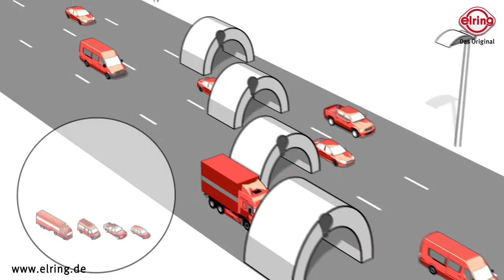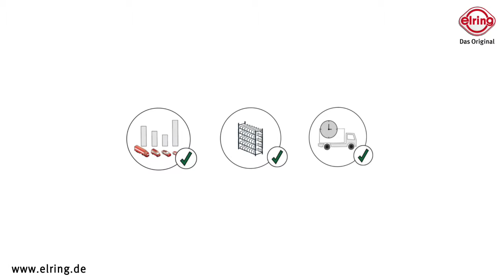Elring | Animation Lagersysteme by GÖHRUM Fahrzeugteile GmbH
Ordnung und Sicherheit in Ihrem Lager.

Für die optimale Lagerung der Dichtungen, Dichtungssätze und Zubehörteile bietet Elring Lagersysteme, die:

- eine saubere und fachgerechte Lagerung garantieren
- Dichtungen schützen
- die Übersichtlichkeit des Lagers gewährleisten
- Ordnung schaffen

Um voranzukommen, braucht es verlässliche Partner. Göhrum bietet dem qualifizierten Fachgroß- und Einzelhandel eine vertrauensvolle Basis: keine

Direktgeschäfte mit Endkunden. Die bessere Feindistribution durch unsere Großhandelskunden bietet eine wichtige regionale Versorgungsfunktion. Davon

profitieren auch Ihre Kunden!

Stark und verlässlich ist Göhrum, auch was Know-how, Beratung und die intensive Zusammenarbeit mit den Kunden angeht. Eine klare Sortimentspolitik,

gemeinsame Abstimmung der Anforderungen und eine flotte Lieferung.

Damit Sie clevere Alternativen anbieten können, spielen Originalmarkenprodukte aber auch Teile für die zeitwertgerechte Reparatur eine wichtige Rolle bei

Göhrum – auch Ihre Kunden wird diese Wirtschaftlichkeit und Effizienz überzeugen.

Selbst bei explosionsartiger Steigerung der Artikelvielfalt halten wir vorausschauend die passenden Artikel auf Lager - über 80.000 Artikel auf Lager, mit

moderner Förderanlage und neuer Sperrguthalle!

Logisch, nur wenn wir es selbst in der Hand haben, können wir garantieren, dass Sie zügig weiterarbeiten können. Deshalb fahren wir dicht gepackt mit Ihren

Fahrzeugteilen mehr als 5.600 km täglich – das macht gute 1,2 Mio. km und über 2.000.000 Einzelteile pro Jahr. - Und dabei wird niemand im Stich gelassen!

EIN TEIL DES ERFOLGS:
- Handelstreue
- klare Sortimentspolitik

WIR KOMMEN VORBEI:
Um diese Leistung erzielen zu können, fahren wir täglich aus unseren 3 Standorten in Sindelfingen, Biebesheim und Augsburg mehrmals am Tag unsere Kunden

direkt an. Egal ob bei Tag oder Nacht.

GÖHRUM Fahrzeugteile GmbH
Ulmenstr. 19
71069 Sindelfingen